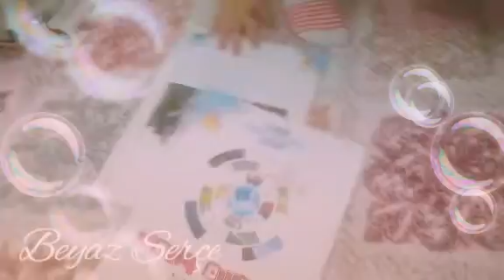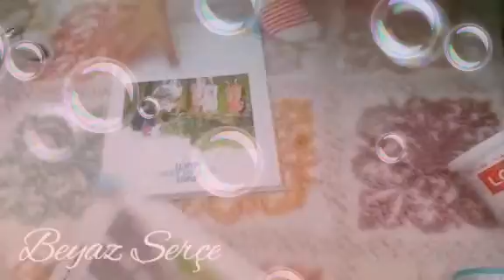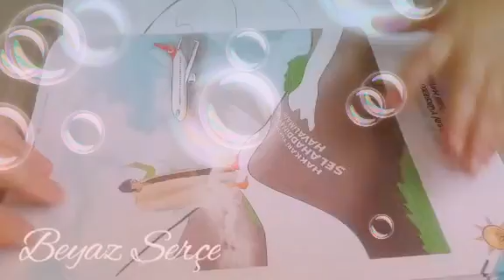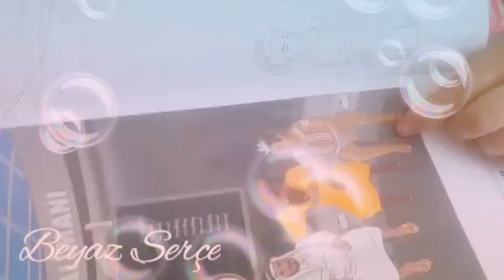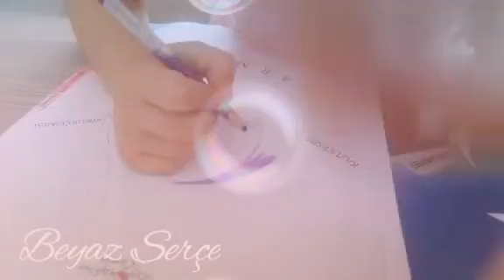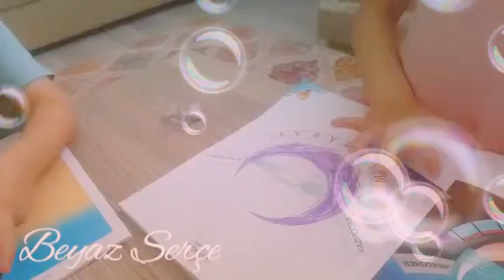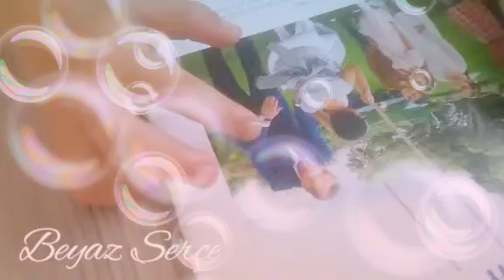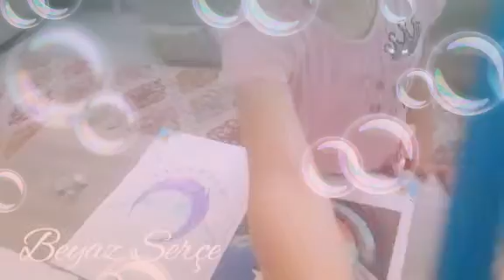Çocuklarla boyama keyfisi 😘😉 (hümanurun telefonuma olan isyanı ) " eğlenceli çocuk oyunları"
Beyaz Serçe